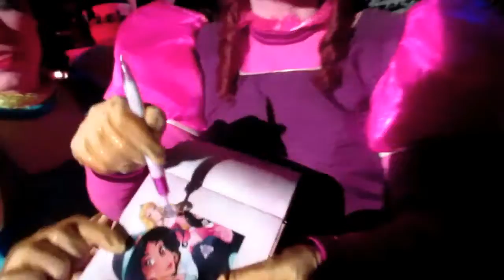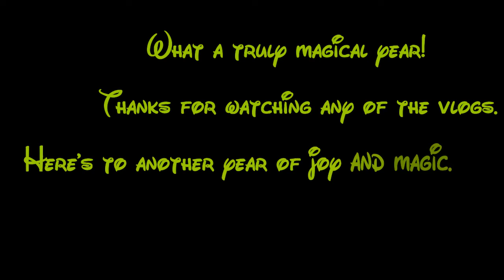Disneyland Paris - Best of My 2016 Vlogs.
A super vlog containing all my favourite moments from my vlogs at Disneyland Paris in 2016. Covers our 5 trips, February, April/May, July, October and December and the seasons of Swing Into Spring, Frozen Summer Fun, Halloween and Christmas.

Features shows, parades, character meets and lots of fun!

More Vlogs to come in April 2017!